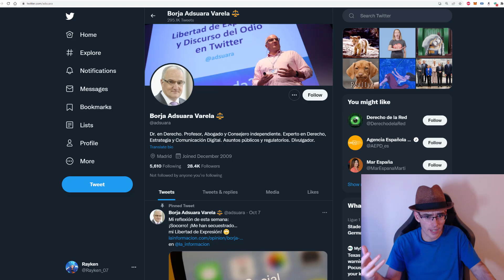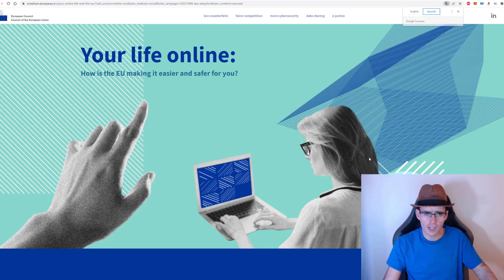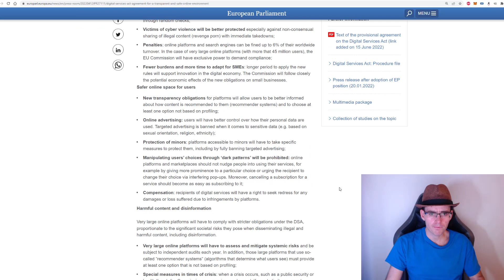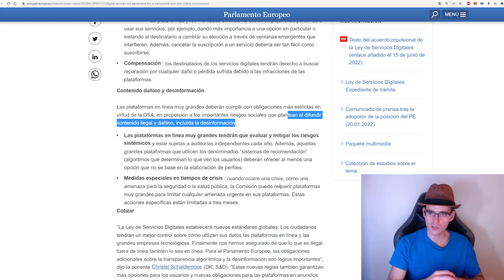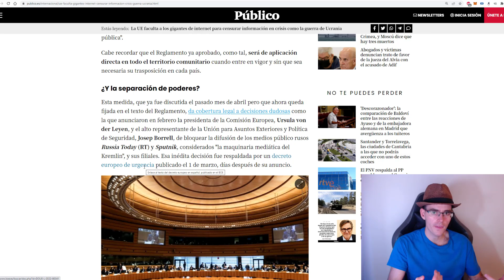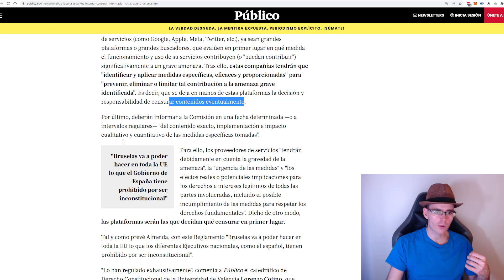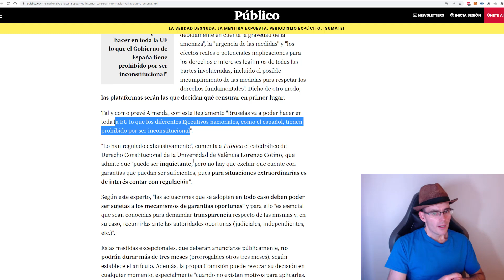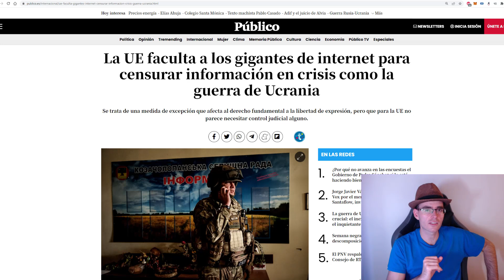APRUEBAN LEY PARA CENSURAR TODO EN INTERNET CUANDO LES DE LA GANA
►Donaciones Bitcoin:
3JcBD7DyMjJTEkKgWiX9wvqmezHMiR3fES